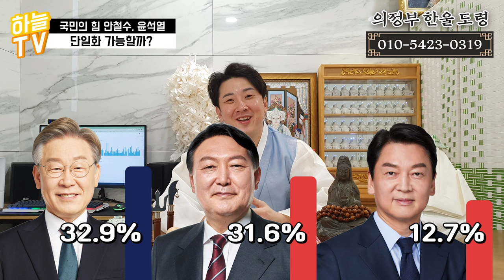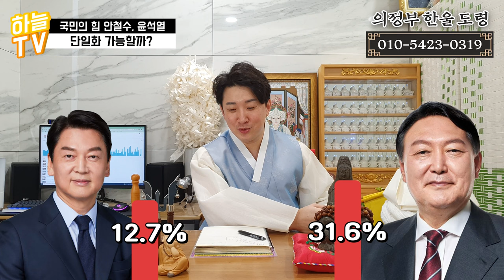국민의 힘 윤석열, 안철수 후보 단일화에 뒤바뀌는 대선 불판?! / 이재명 후보 완벽하게 역전 가능하다! / 무당이 말해주는 차기 대통령 예언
국민의 힘 윤석열, 안철수 후보 단일화에
뒤바뀌는 대선 불판?!
이재명 후보 완벽하게 연전 가능하다?!
무당이 말해주는 차기 대통령 예언!